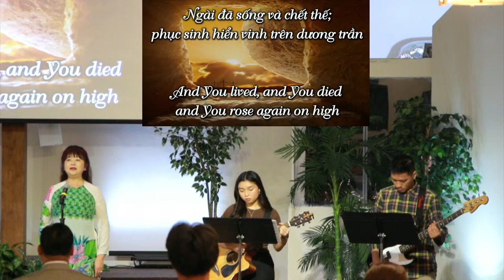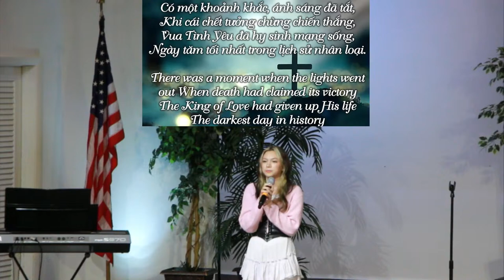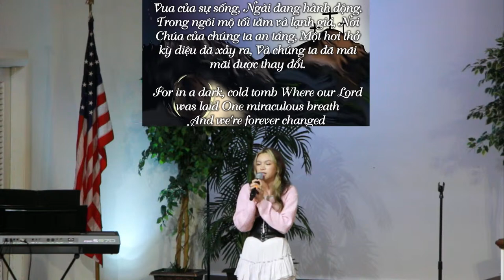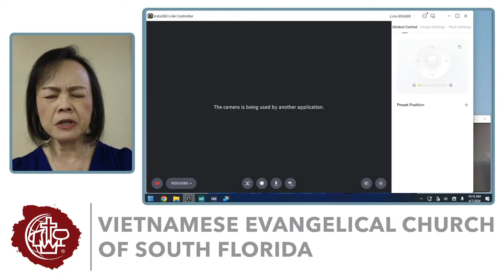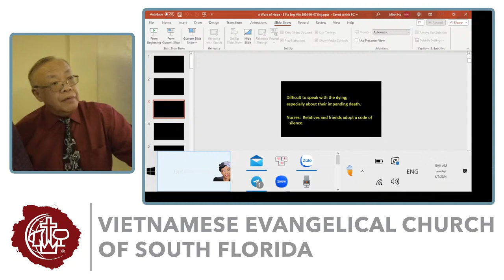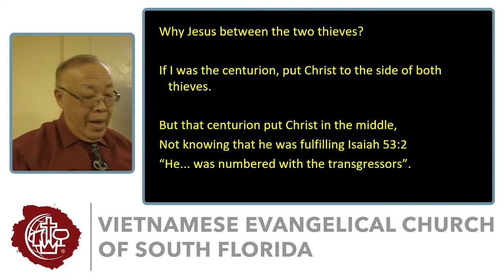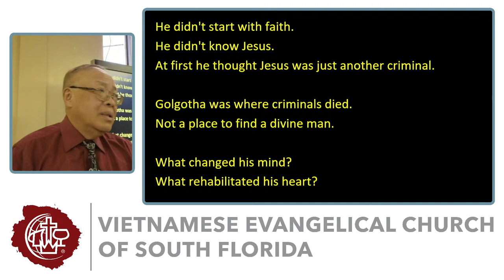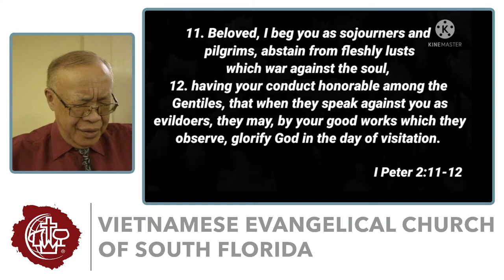Sunday - April 7, 2024 (English)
Hoi Thanh Tin Lanh Nam Florida
Vietnamese Evangelical Church of South Florida